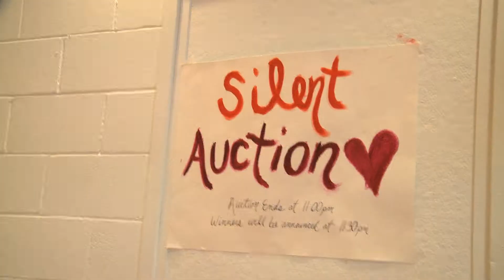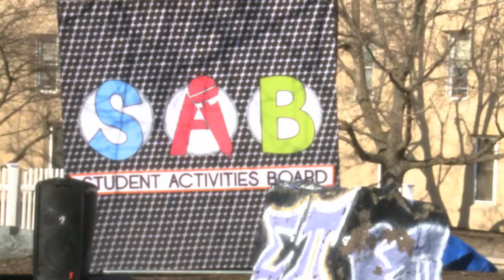Co-Anchoring Hawk TV News (Monmouth University's News Show) 04/15/14 Episode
(04/14/14 Episode) Hawk TV News - Monmouth University's news program via Hawk TV Ch. 12.